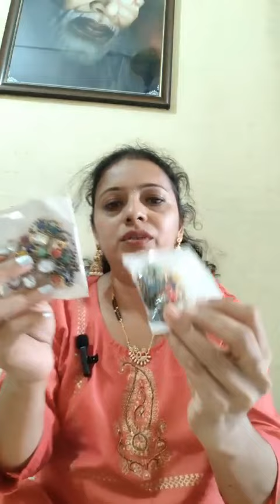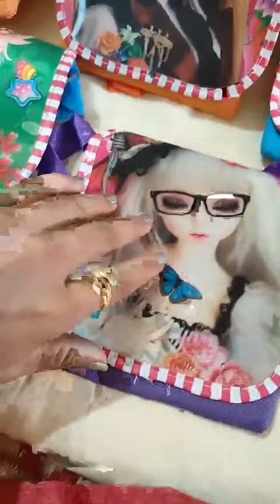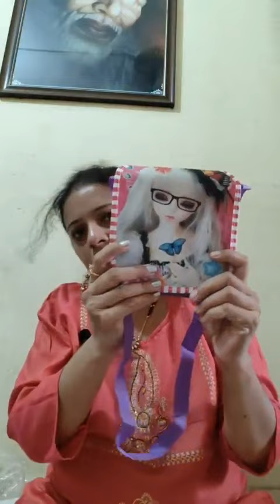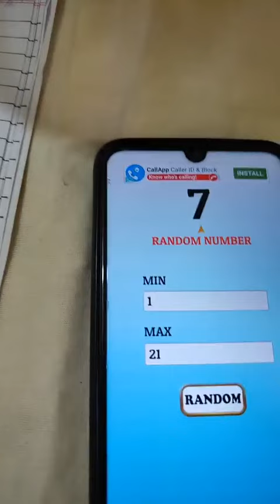SALE Live Mix Collection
COD Available
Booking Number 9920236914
Opening Video compulsory for every purchase.
Shipping:-
Maharashtra:- Rs. 60/-
Out of Maharashtra:- 100/-
COD extra charges:- Rs. 70/-